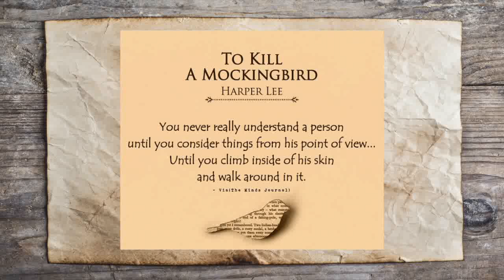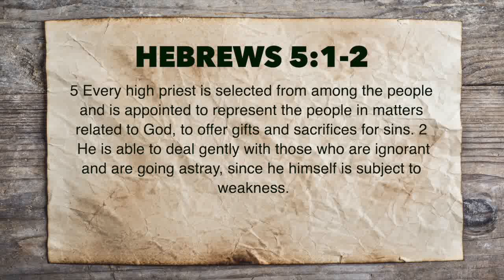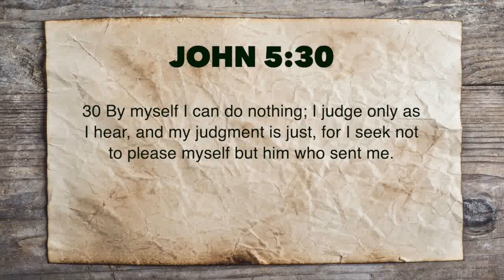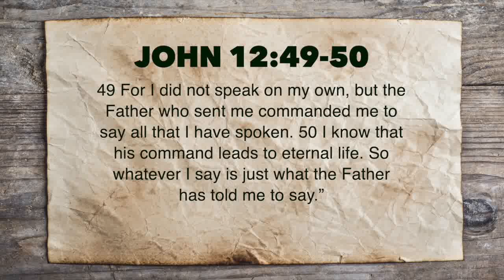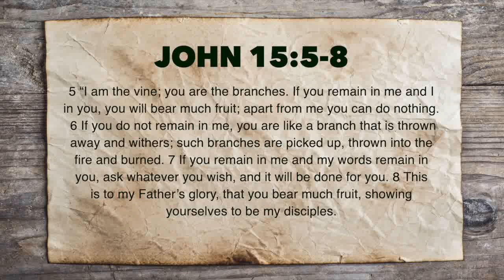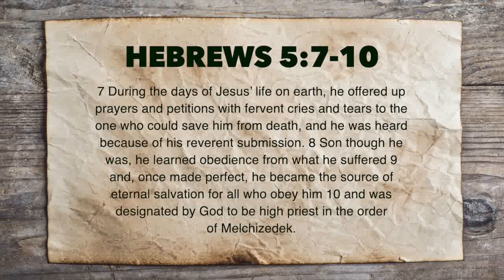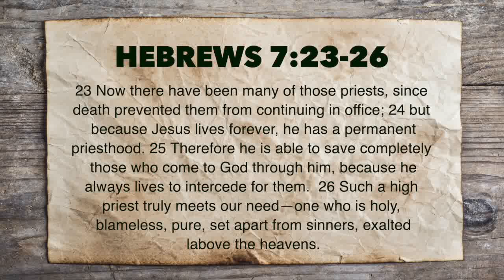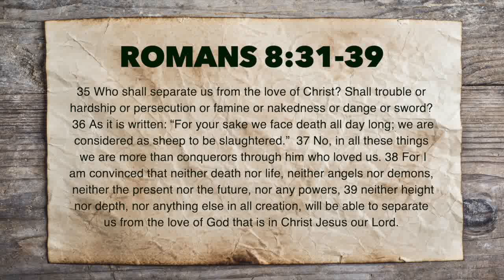Teaching 100 Merciful Jesus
MissionGo Radio